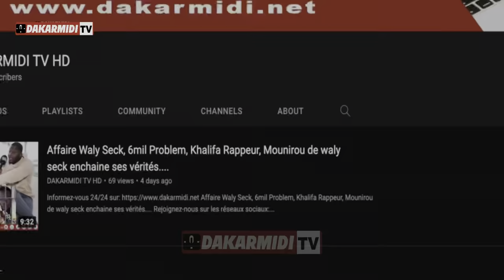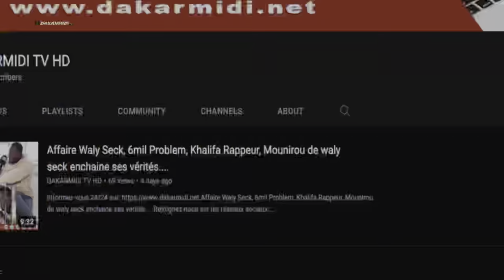Gamou ngoye fall: Arrivée spectaculaire de askia touré accompagné de Ablaye mbaye Pekh